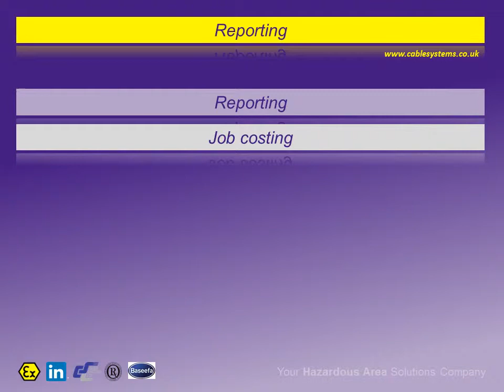CSL Vending Machine Presentation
Cable Systems can supply Consignment Stock via a Vending Machine